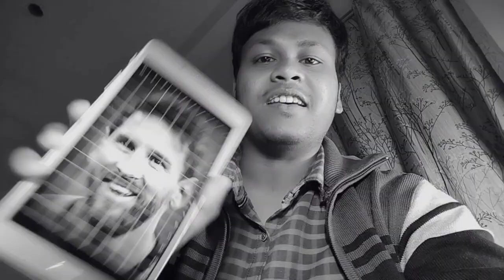How to draw Lionel Messi Step by Step , Lionel Messi Outline tutorial for beginners